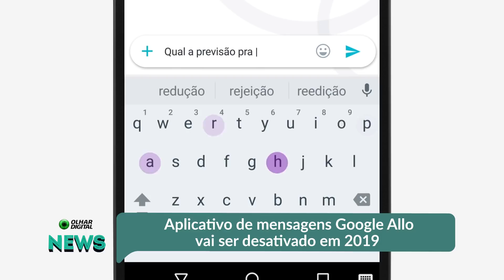Aplicativo de mensagens Google Allo vai ser desativado